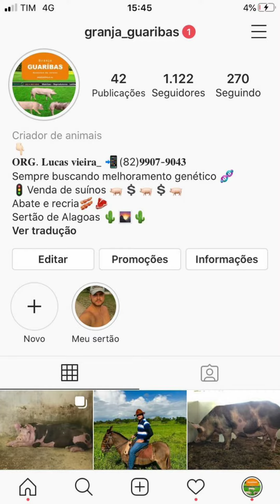Granja Guaribas, Cliente nosso, obrigado amigo Lucas. Monteirópolis Alagoas